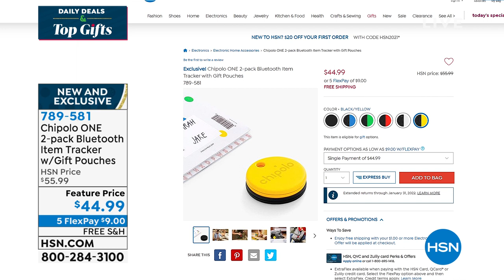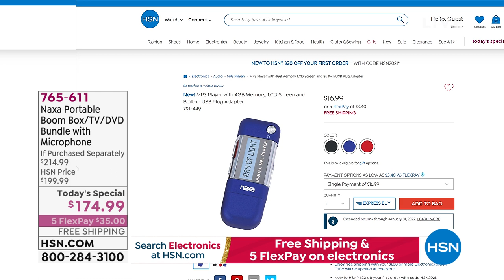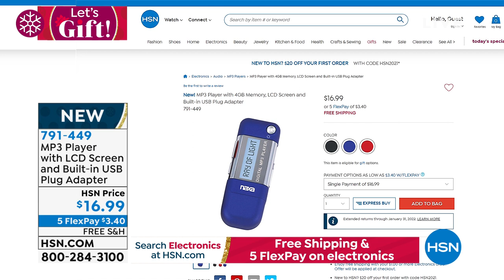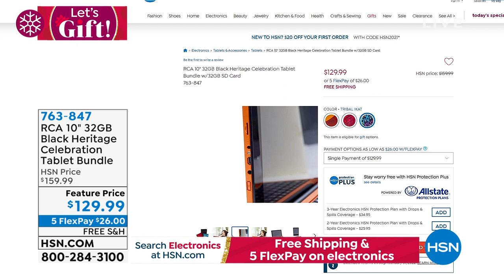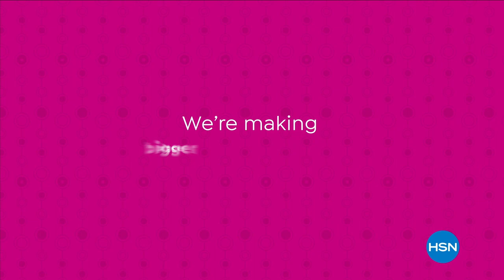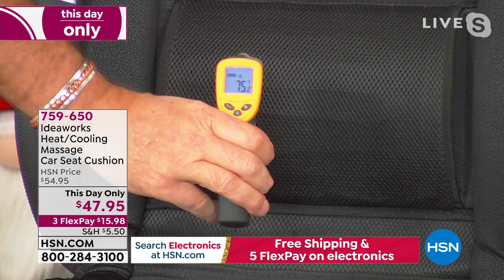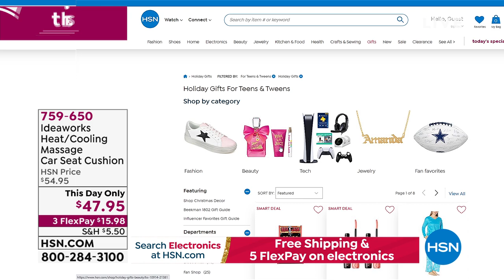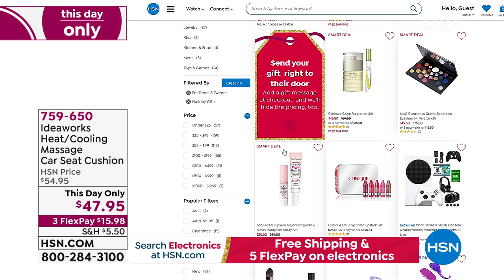HSN | Daily Deals & Top Gifts 11.05.2021 - 01 PM